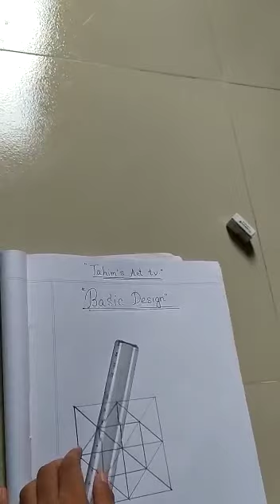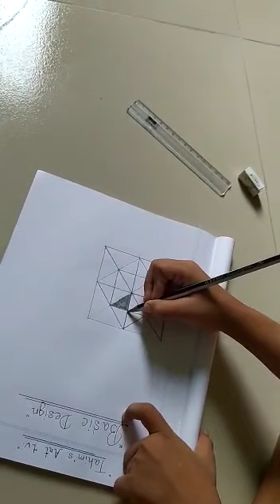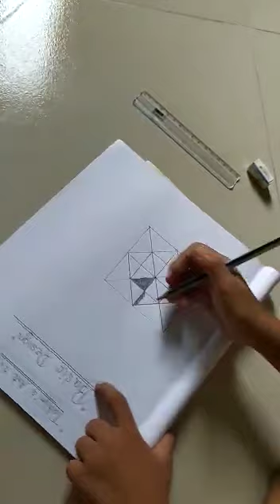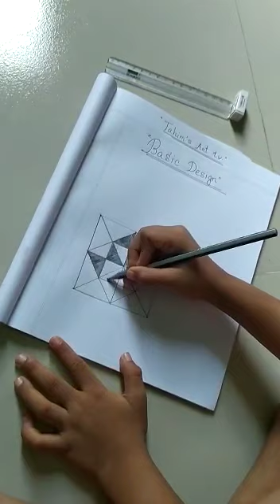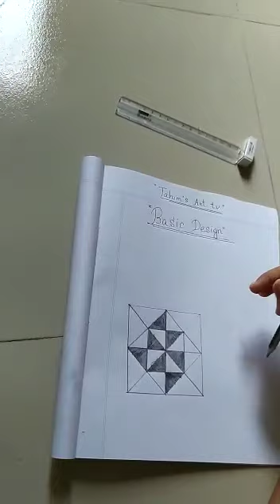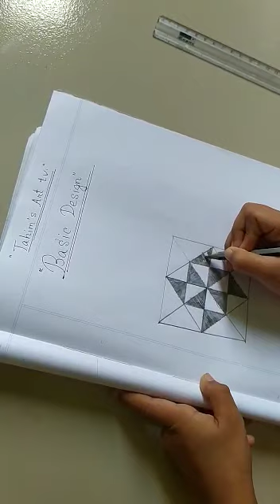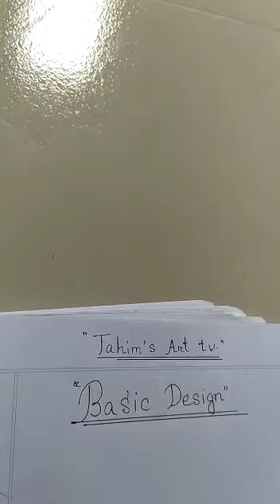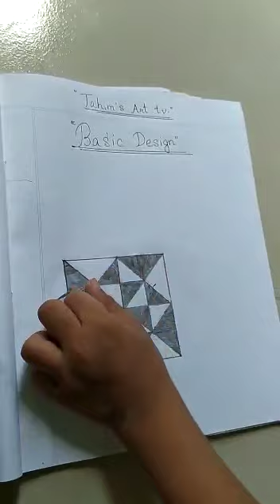How to draw a basic design|Tahim Art tv|Art video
Hellow viewers,
Wellcome to my channel Tahim art tv.This is my first video.
In this video i teach you how to draw a basic design.

MY CHANNEL. ♥♥♥

___________Thanks for watching! ___________